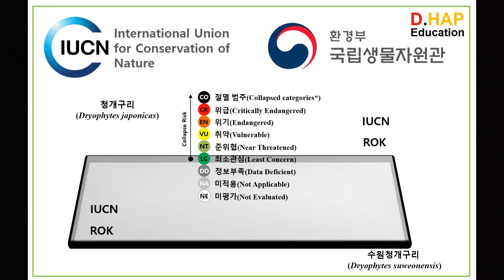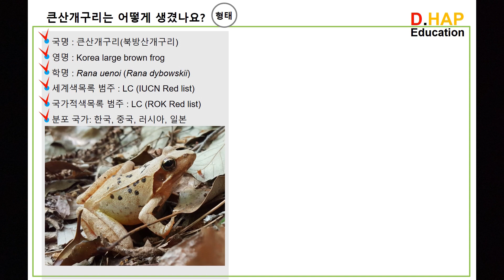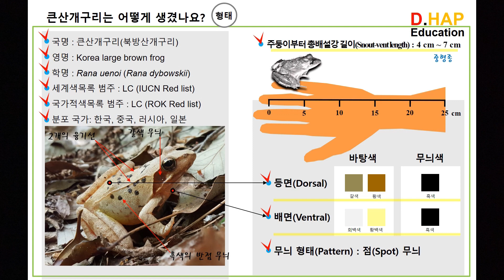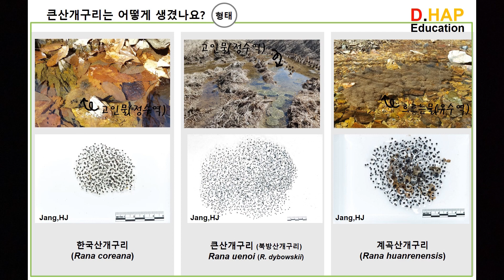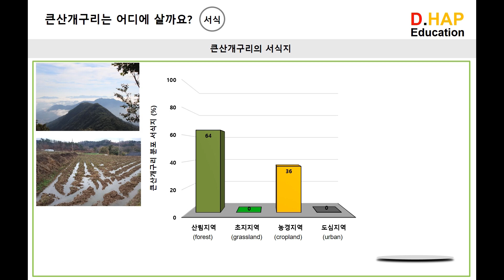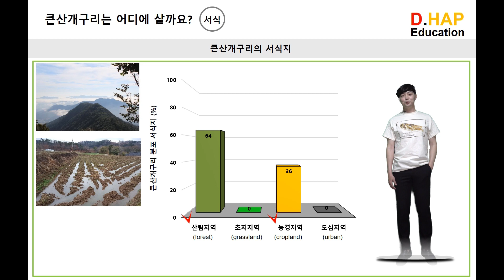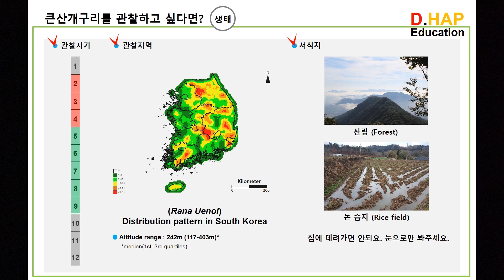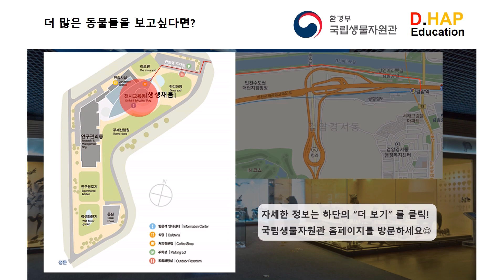어떤동물일까요? [큰산개구리]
- 국립생물자원관 Youtube 채널